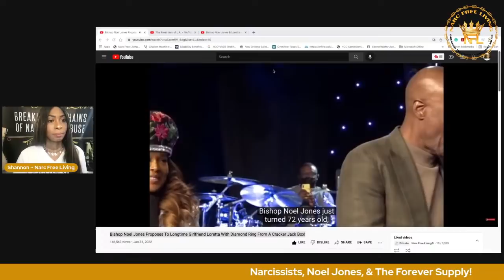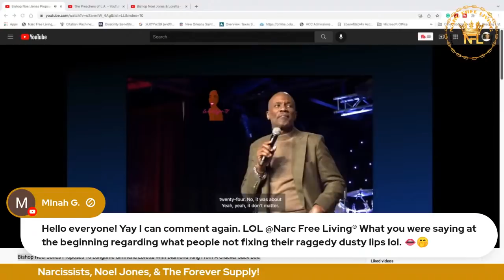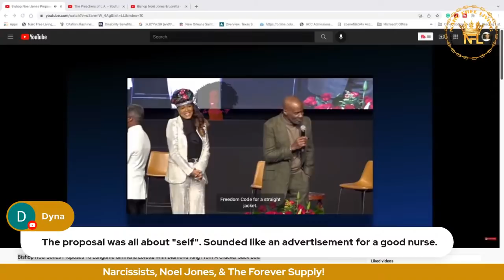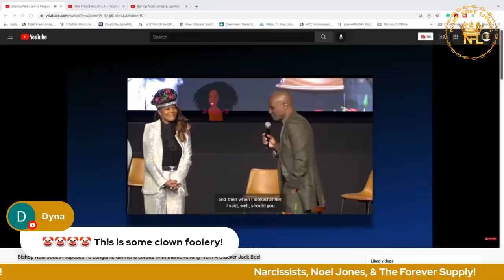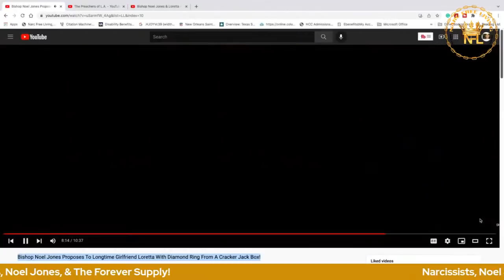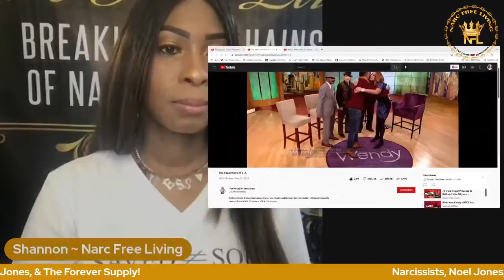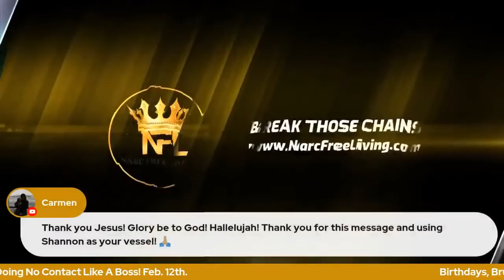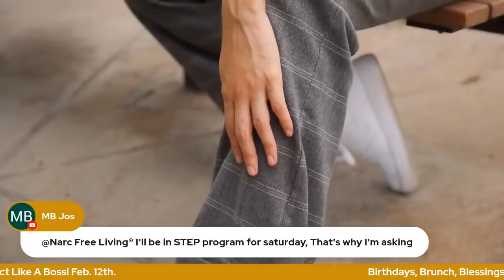Narcissists, Noel Jones, & The Forever Supply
Let's have a midday chat about the Noel Jones proposal.
What does it look like when you are the forever supply?
What are some lessons learned?
What is the narcissist's dream team?
We don't diagnose but we do discern.

Have a question about narcissist abuse, mentorship, career? Ask your question and receive a personalized, tailored response just for you!

Stay in the Narc Free Living Chain Breaking LOOP!

F O L L O W . S H A N N O N

T E L E G R A M: @ShannonSavoy